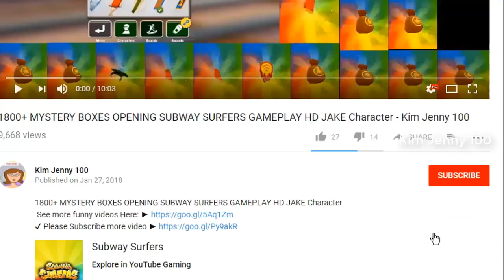Run Tricky vs Nninja vs Tasha Subway Surfers Gameplay HD 2018 Kids